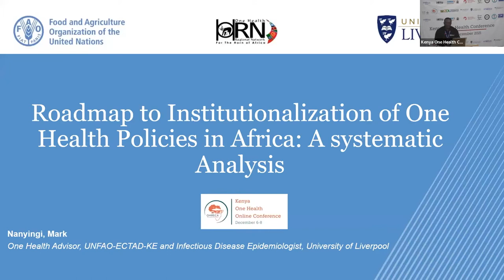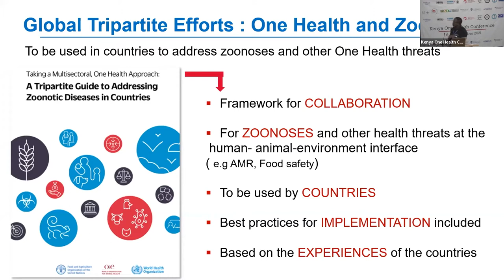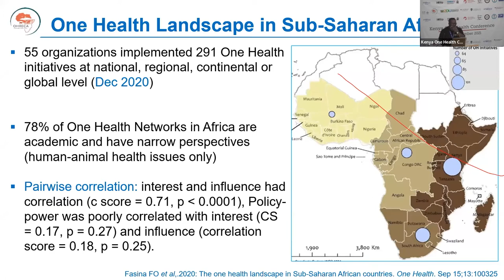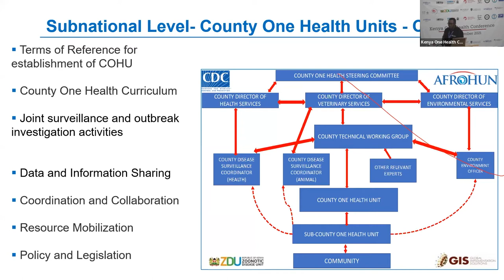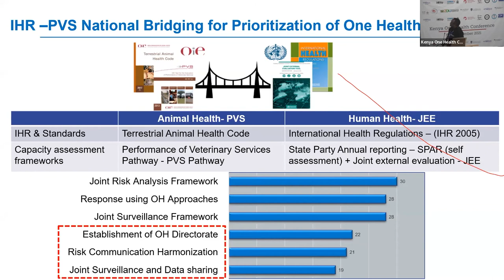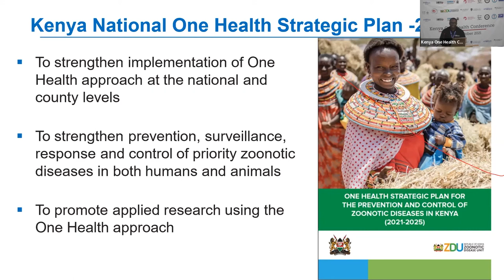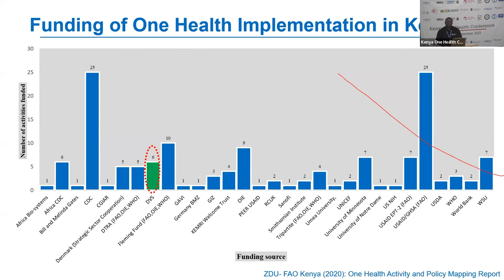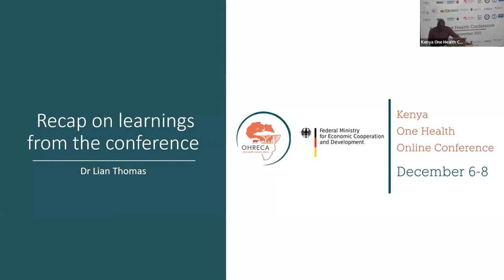40 - Lessons from development and implementation of One Health policies in Africa - Mark Nanyingi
Keynote speaker: Dr Mark Nanyingi (FAO, University of Liverpool)
Experiences and lessons from development and implementation of One Health policies in Africa